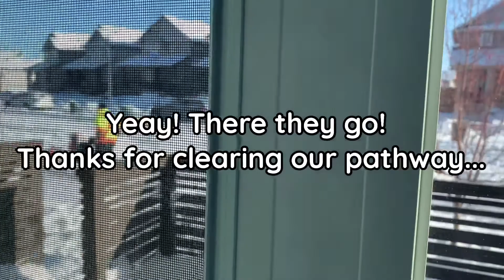BLIZZARD 2020 IN SASKATOON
November 7-9,2020
Snow storm in S’toon